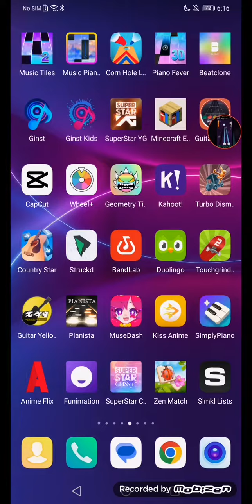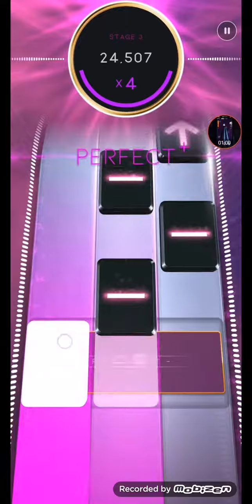2 be love (dp) 75k (hard deluxe)